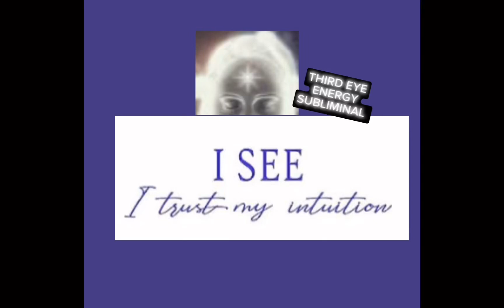SUBLIMINAL “ENERGY CHECK THIRD EYE CHAKRA”👁️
Drink Water before during and after💦

Some Bundled affirmations

I am guided by my good feelings.
I am connected to the Universe.
I am a spirit having a human experience.
I can tap into source energy at any time.
I am an eternal and infinite being.
I release the past and let go of the future.
My true power lies in the present moment.
I am one with the Universe.
I trust the divine plan of the Universe.
I am on the path to enlightenment.
I am connected to the wisdom of the Universe.
I’m willing to be led by the Universe.
My intuition is my superpower.
I am a channel for inspiration.
I embrace the subconscious truth that my dreams reveal
I believe in the power of my imagination to show me that anything is possible
With love as my inner guide, I welcome healing and step into light
I acknowledge that living fully in the present involves completely embracing my past
I attune myself to recognizing the changes I want to make in my life and commit to affirming them when they happen
I believe that healing is my true path, and not a detour from it

Best Results: YOU CAN LISTEN WITHOUT HEADPHONES.

Listen at bedtime. Listen as you wake up.

🔴PLEASE DO NOT LISTEN WHILE DRIVING/ OPERATING Machinery